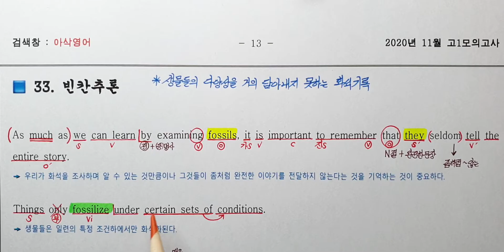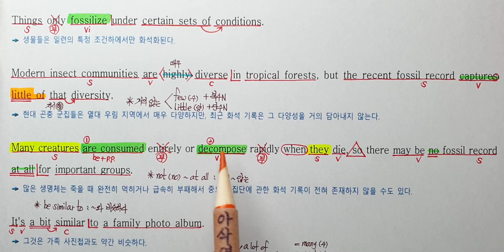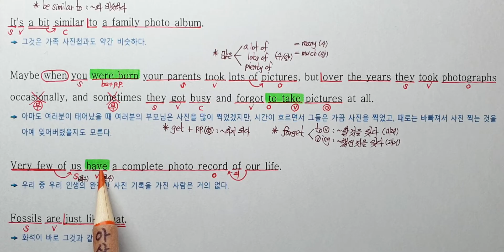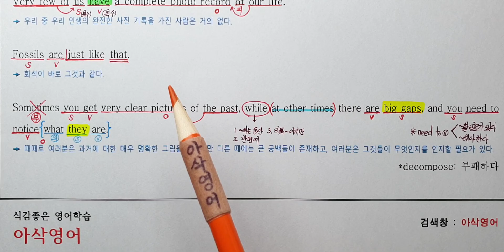2020년 11월 고1 모의고사 영어 33번 내신대비 아삭영어 손글씨정리 빠른마무리-아삭빠마(무편집)